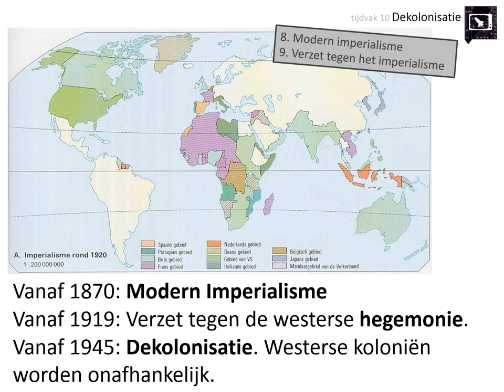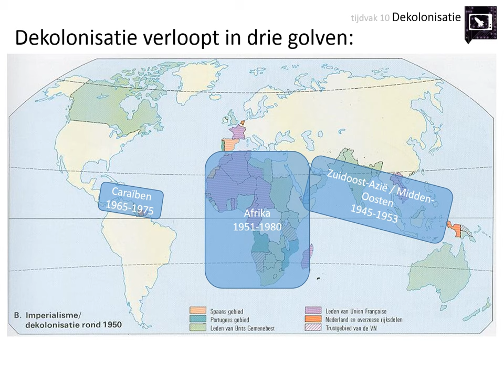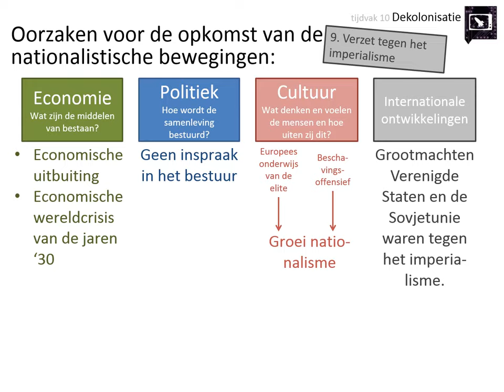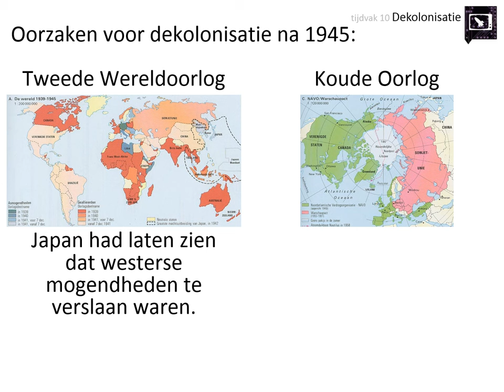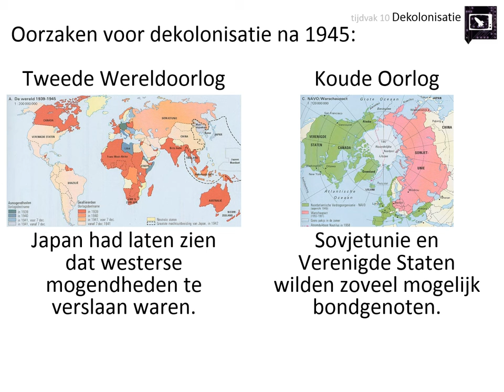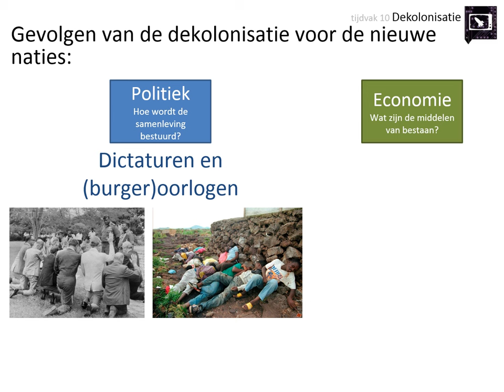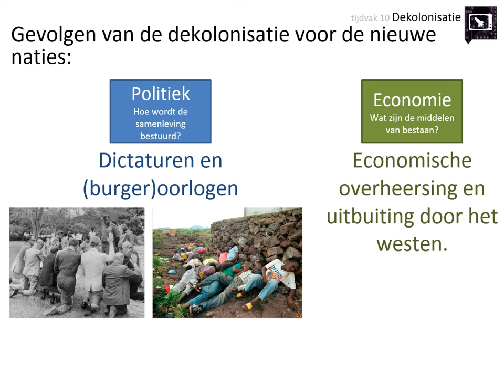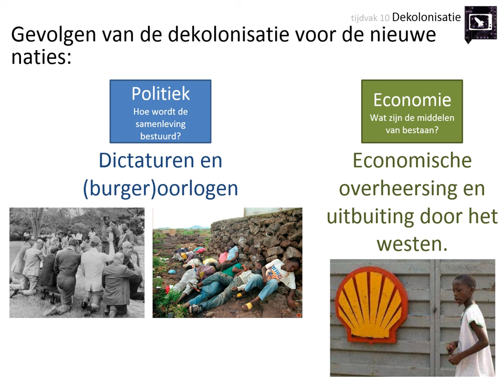10. Dekolonisatie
Deze video is voor de bovenbouw havo en vwo. Hij gaat over het kenmerkend aspect 'De dekolonisatie die een eind maakte aan de westerse hegemonie in de wereld'.

In deze video leer je onder andere:
👉 welke drie dekolonisatiegolven er waren in de tweede helft van de 20e eeuw
👉 waarom het verzet tegen het westerse imperialisme na de Tweede Wereldoorlog leidde tot onafhankelijkheid van de koloniën
👉 wat de belangrijkste gevolgen van de dekolonisatie waren

Afbeeldingen:
- eigen collectie